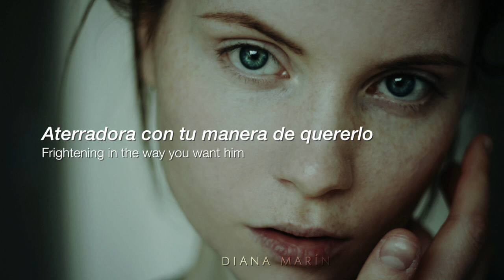CONVERSATIONS - For Women Who Are Difficult To Love (Para mujeres difíciles de amar)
IMPORTANTE: De ahora en adelante todos los videos de LIFE, CONVERSATIONS y de este tipo los subiré a un solo canal que pueden encontrar

Alguien me motivó a grabar mi voz para este video de uno de mis poemas favoritos de Warsan Shire, como un recordatorio para mí misma. Se llama: "Para las mujeres que son difíciles de amar".

Es una meditación sobre el poder de la individualidad femenina y cómo debería ser celebrada en lugar de cincelada o "refinada".

"Ella cree que puede ser percibida como 'difícil' así que trata de convertirse en el tipo de mujer que piensa que a él le gustaría".